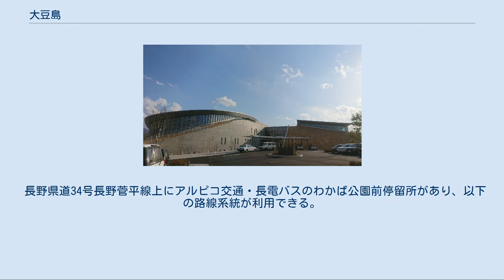大豆島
大豆島（まめじま）は、長野県長野市東部郊外に広がる地域。
 【最狭義】大字大豆島の範囲。
 【狭義】1.に、大字大豆島から住居表示実施などで分かれた大豆島西沖・松岡一・二丁目を加えた範囲。
1879年（明治12年）末時点の上水内郡大豆島村域に相当。
 【広義】2.に大字風間を加えた範囲。
1951年（昭和26年）4月時点の上水内郡大豆島村域に相当。
長野市役所大豆島支所管内の範囲。
本項で解説 地域内の人口は、3.の範囲（長野市役所大豆島支所管内）は5,046世帯 12,673人、2.の範囲は3,466世帯 8,549人（平成30年3月1日現在）。
 本項では、かつて概ね同区域に所在した上水内郡大豆島村（まめじまむら）についても述べる。
 地域東端を千曲川、南端を犀川が流れ、地区東部で合流する。
地域南部から東部にかけて長野県道372号三才大豆島中御所線（東外環状線）、中央部に長野県道34号長野菅平線が通過する。
周囲は以下の地域と接する。
 千曲川（左）・犀川合流点。
写真右が大豆島地区 千曲川と犀川の合流点に位置する当地区の地名は「大豆を2升まけば2石2斗2升とれた」という言い伝えに由来すると言い、その通り肥沃な地で農業が盛んであった。
一方古くから千曲川・犀川による浸食を多く受けた地であり、以前は地域の中央部を犀川、北部を裾花川が横切っていたと考えられる。
旧大豆島村が1879年（明治12年）の郡区町村編制法施行まで水内郡ではなく犀川対岸の更級郡に属していたのも、河川の流路が移り変わってきた経緯による。
 現在でも田畑が多く残るが、長野市街地までバス・車で20分程度という立地によりベッドタウンとしても発展。
大豆島東団地のほか、区画整理が為された松岡なども宅地化が進んでいる。
また、近年東外環状線沿いにはロードサイド店舗やレジャー施設が進出するようになった。
犀川・千曲川沿いには工場が多く立地するほか、清掃工場・産廃処理場や下水処理場などの処理施設も集中しており、一部住民から反発の声も上がっている。
 当地域は長野市内では数少ない、夏（旧盆）に成人式を行う地域の一つである。
また、祭りに際して歌い踊られる「大豆島甚句」は、かつて善光寺平一帯に伝わっていた甚句の江戸時代の歌詞を、唯一完全な形で唄い継いでいるものである。
 旧大豆島村の歴史 長野市大豆島の歴史 風間（かざま）は、大豆島地域北部の地区（大字）。
 詳細は「風間 (長野市)」を参照 松岡（まつおか）は、大豆島地域西部の地区。
松岡一・二丁目がある。
 地区の北端を四ヶ郷用水が流れ、北寄りを長野県道372号三才大豆島中御所線旧道が東西に横切る。
 県道372号より南側は区画整理が完了しており、宅地化が進んでいる。
二丁目にはながの環境エネルギーセンター（ごみ焼却施設）と、その排熱を利用するプール・サンマリーンながのがあり、多くの子供が集まる。
 地区内の人口および世帯数は以下の通り（平成30年3月1日現在）。
 路線バス[編集] 地区内を走る、アルピコ交通の以下の路線系統が利用できる。
 以前は松岡二丁目に川中島バス（現 アルピコ交通）本社営業所があったためバスが日中でも5分〜10分おきに運行されていたが、同社の移転後は30分間隔程度まで減便された。
 また、2016年（平成28年）に長電バス 14 保科温泉線とアルピコ交通 46 大豆島線が統合される前は、長電バスが松岡一丁目の北部を東西に横切っていた。
 松岡一丁目[編集] 松岡二丁目[編集] サンマリーンながの 大豆島（まめじま）は、長野市の東郊外にある地区（大字）。
 地区の東端を千曲川、南端を犀川が流れ、地区南東で合流している。
東部を長野県道372号三才大豆島中御所線（東外環状線）・五輪大橋有料道路が南北に通り、南西部を長野県道34号長野菅平線が東西に通る。
 田畑・果樹園が広がる地域だが、東外環状線沿いには商業施設が軒を連ねる。
また、主に川沿いに工場が多い。
なお、この値は松岡の住居表示未施行区域分を含まない一方、大豆島西沖の分を含む。
 概ね大豆島東団地周辺が東区。
 東区北側の大豆島交番周辺、長野県道372号三才大豆島中御所線沿いの地区が下区。
 大豆島西沖を含む長野県道34号長野...